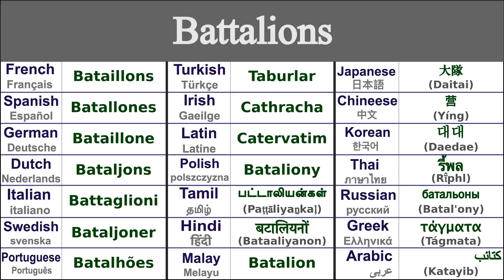BATTALIONS Translation in 21 Languages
Learn How to say battalions in 21 Languages

Battalions in Thai - รี้พล (rī̂phl)
Battalions in Irish - Cathracha
Battalions in Japanese - 大隊 (Daitai)
Battalions in Swedish - Bataljoner
Battalions in Greek - τάγματα (tágmata)
Battalions in Italian - Battaglioni
Battalions in Hindi - बटालियनों (bataaliyanon)
Battalions in Russian - батальоны (batal'ony)
Battalions in Spanish - Batallones
Battalions in German - Bataillone
Battalions in Tamil - பட்டாலியன்கள் (paṭṭāliyaṉkaḷ)
Battalions in Chinese - 营 (yíng)
Battalions in Arabic - كتائب (katayib)
Battalions in French - Bataillons
Battalions in Portuguese - Batalhões
Battalions in Dutch - Bataljons
Battalions in Malay - Batalion
Battalions in Polish - Bataliony
Battalions in Korean - 대대 (daedae)
Battalions in Latin - Catervatim
Battalions in Turkish - Taburlar